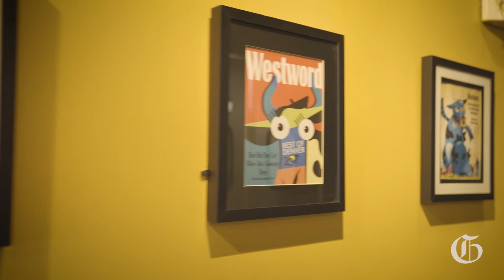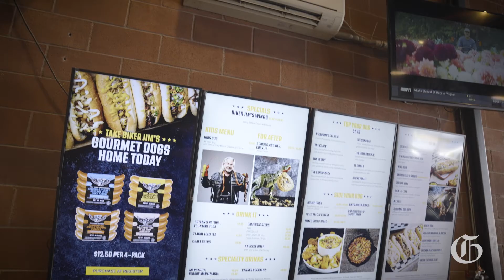Craving Colorado | Biker Jim's Gourmet Dogs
Jim Pittenger was nearing 50 when he decided to take the risk of opening a hot dog stand in Denver, Colorado. The stand soon became Biker Jim’s Gourmet Dogs, which now has a restaurant location and several popups around town and in stadiums. Biker Jim’s menu ranges from elk and ostrich to rattlesnake meat, and the restaurant was once featured on Anthony Bourdain’s “No Reservations.” (Video by Skyler Ballard)